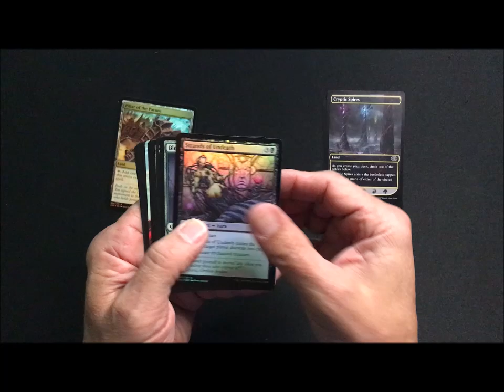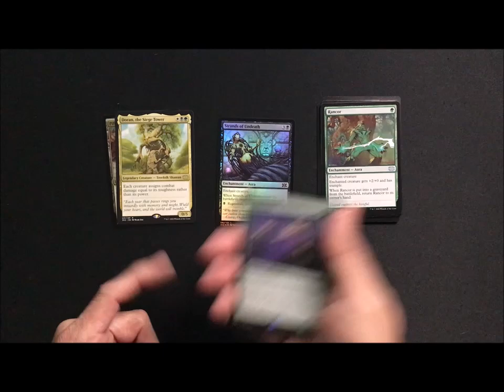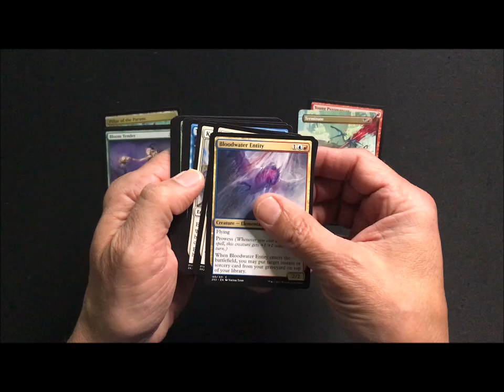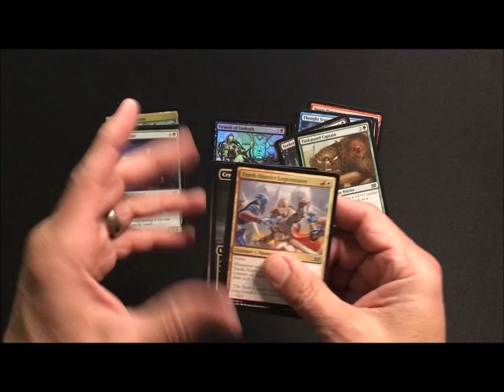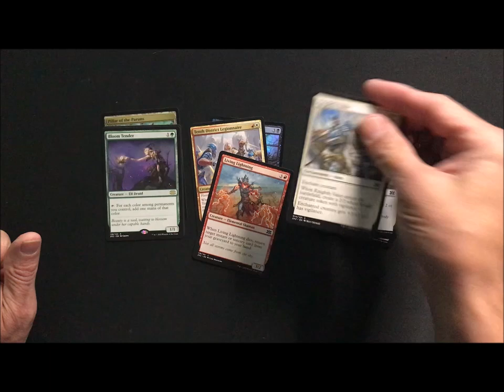Double Masters Draft Booster - 15